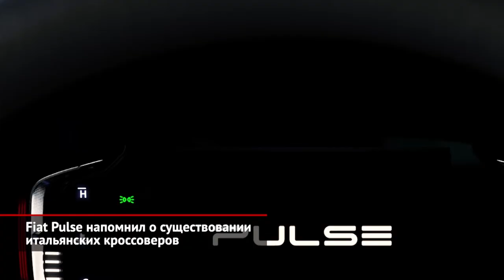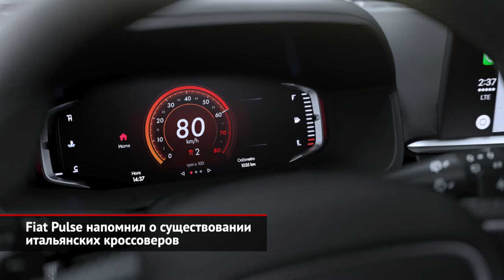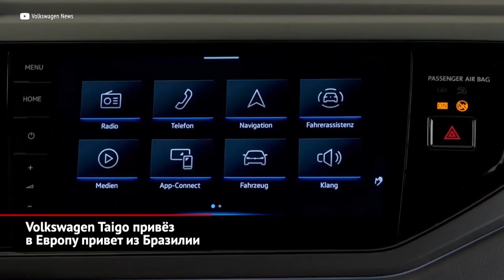Fiat Pulse напомнил об итальянских кроссоверах. Volkswagen Taigo прибыл из Бразилии | Новости №1607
Кроссовер Fiat? Не, не слышали. Давно. Потому что, если не считать полноприводные Панды и тому подобную специфическую технику, то у целого Фиата — один-единственный паркетник 500X на весь глобальный рынок. И так будет ещё долго, ведь совершенно новый Fiat Pulse разработан в Бразилии и предназначен для Латинской Америки. А жаль, машинка получилась ладная. В её основе — бразильский же хэтчбек Fiat Argo, но для паркетника придумали собственное оформление передней и задней части и логотип в виде простой надписи Fiat вместо круглого медальона. Интерьер у Пульса совершенно оригинальный, в топ-версии тут семидюймовые виртуальные приборы и десятидюймовый экран медиасистемы. Красная кнопка на руле активирует режим Sport, но едва ли его поддержит техника. Ведь двигатели простенькие. С пятиступенчатой «механикой» или вариатором сочетается четырёхцилиндровый атмосферник 1.3, который на бензине развивает 101 л.с. сил и 109 — на этаноле. А ещё есть турботройка 1.0, которой положен шестиступенчатый «автомат» и электронная имитация блокировки дифференциала. Естественно, переднего, ведь кроссоверу с полузависимой балкой полный привод не достался. И снова — жаль. Добавить бы сюда версию 4×4, поставить локализованный в Калуге турбодизель и продавать миллиона за полтора… Но нет — осенью Fiat выйдет на рынок Южной Америки, затем, возможно, в Индии.

Помните бразильский Volkswagen Nivus? Понимаем. У Фольксвагена кроссоверов — как молекул в океане. Представленный год назад купеобразнный родственник паркетника T-Cross и хэтчбека Polo был адресован Латинской Америке. Но вот — и европейская версия. Модель переименована в Taigo и отличается деталями: бамперы переоформлены и окрашены в цвет кузова, перерисованы задние фонари. Но кузов остался прежним. В упрощённом смысле Taigo — это приподнятая версия европейского хэтчбека Polo. А платформу MQB-A0 используют ещё T-Cross, T-Roc и свежая Škoda Fabia. У Polo взят и интерьер с цифровыми приборами на восемь или десять дюймов, семи- или девятидюймовой мультимедиа и другими фольксвагеновскими элементами. Набор агрегатов тоже хорошо известен. Это две литровые турботройки и четырёхцилиндровая «полторашка», которые сочетаются с пяти- и шестиступенчатой «механикой», а также семиступенчатым «преселективом» DSG. Привод — разумеется, передний. Собранные в испанской Памплоне Taigo разойдутся по Европе, Турции и Северной Африке. На появление новичка в России мы не надеемся. Ведь родственный T-Cross нам обещали ещё два года назад.